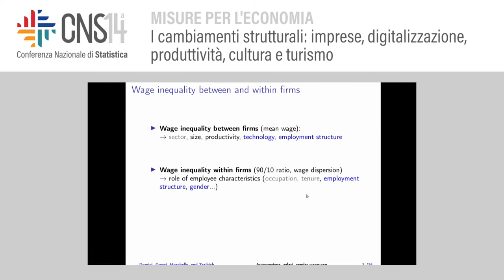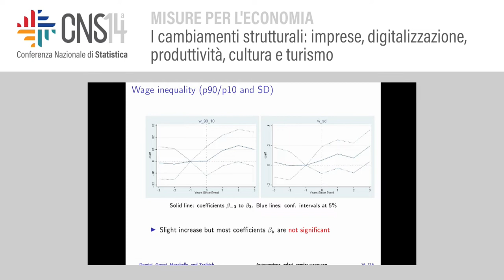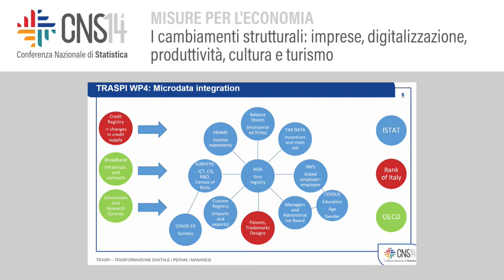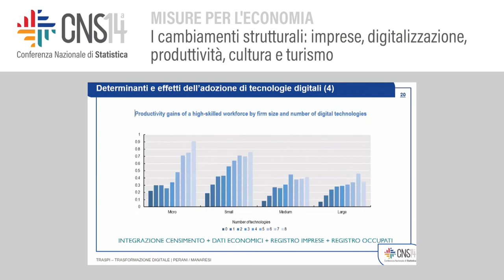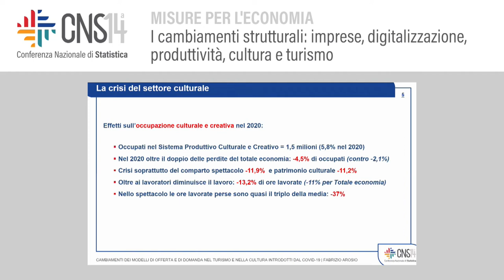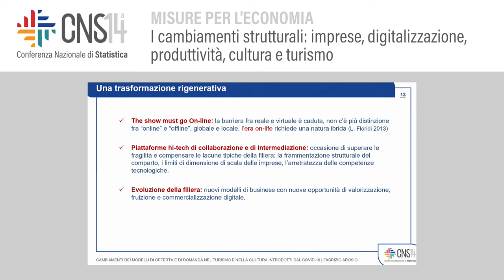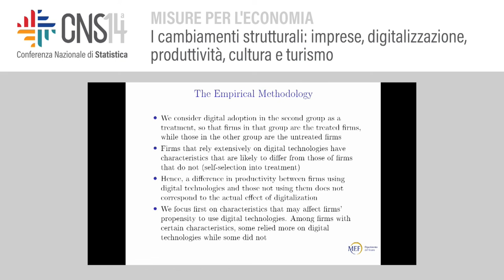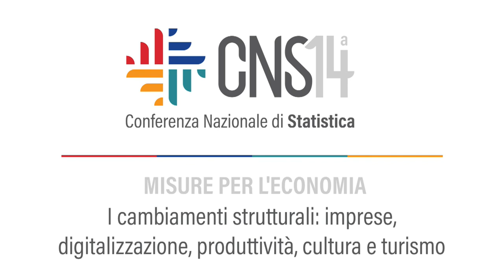I cambiamenti strutturali: : imprese, digitalizzazione, produttività, cultura e turismo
Modera: Valentina Meliciani | LUISS Guido Carli
L'impatto dell'automazione su diseguaglianze salariali e di genere: una analisi a
livello di impresa
Marco Grazzi | Università Cattolica del Sacro Cuore Milano – Giacomo Domini | Erasmus
University Rotterdam – Daniele Moschella | Scuola Superiore Sant’Anna, Pisa – Tania Treibich |
University of Maastricht
Sviluppare evidenze microfondate sul comportamento delle imprese
Giulio Perani | Istat; Francesco Manaresi | OCSE
I cambiamenti dei modelli di offerta e di domanda nel turismo e nella cultura
introdotti dal Covid-19
Fabrizio Arosio | Istat
Digital technologies and productivity: a firm-level investigation for Italy
Francesco Nucci | Sapienza, Università di Roma e MEF-Tesoro – Chiara Puccioni | Università Tor
Vergata e Fondazione Brodolini – Ottavio Ricchi | Ministero Economia e Finanze, Dipartimento del
Tesoro